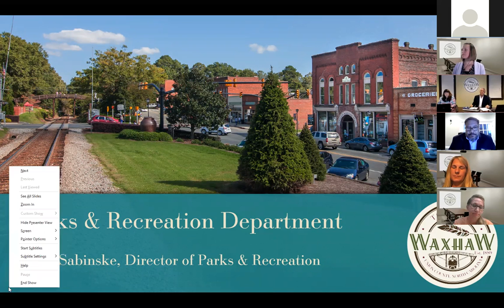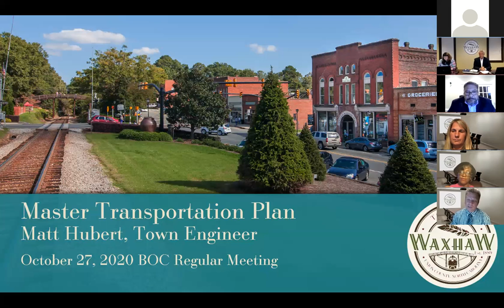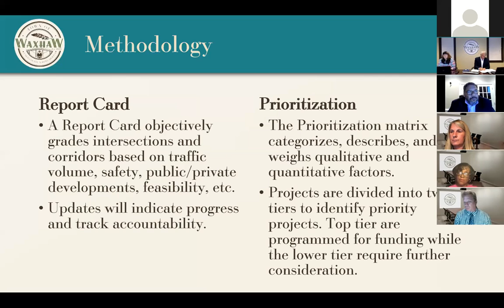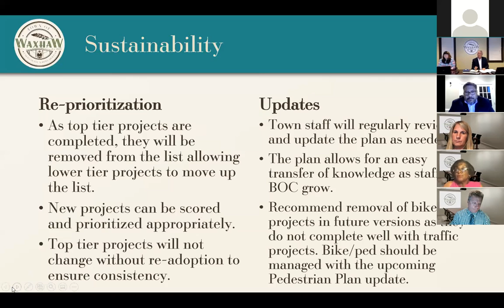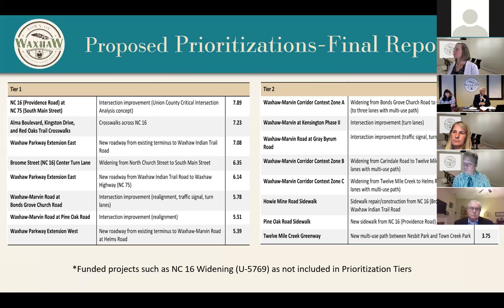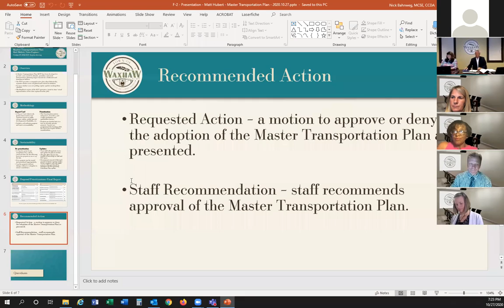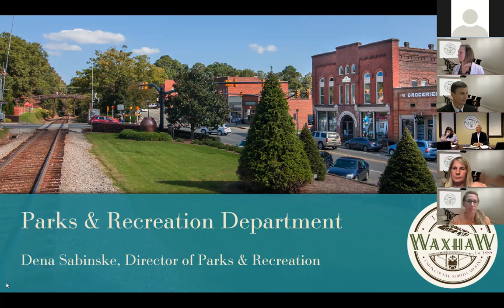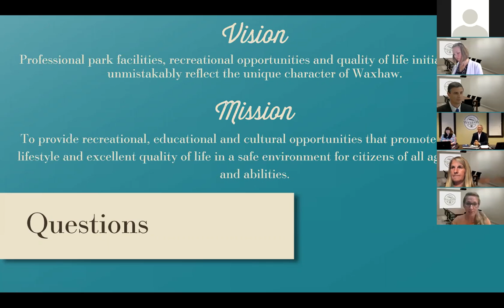Waxhaw's Board of Commissioners V-Meeting October 27, 2020 - 6_30pm